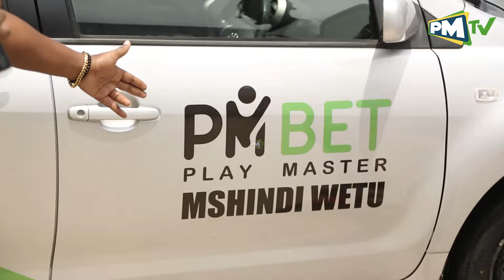🔴LIVE: KIGELEGELE WA YANGA AKIONA CHAMOTO KWA SHABIKI WA AZAM/FEISAL ATAWALIZA SANA/UBINGWA MSAHAU